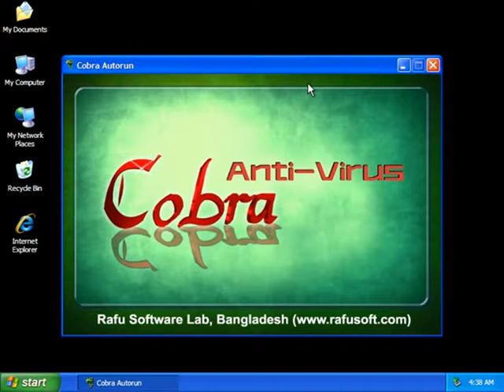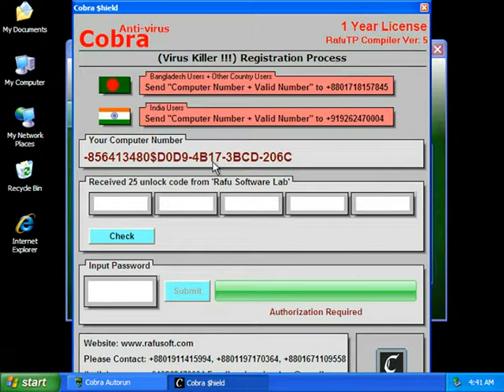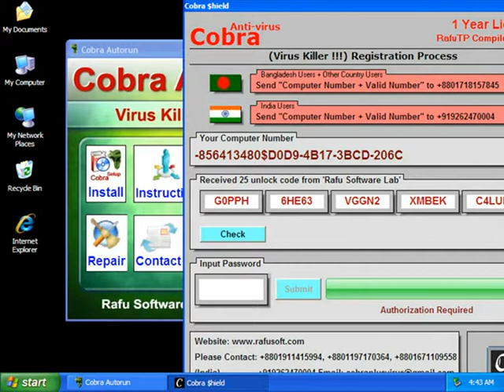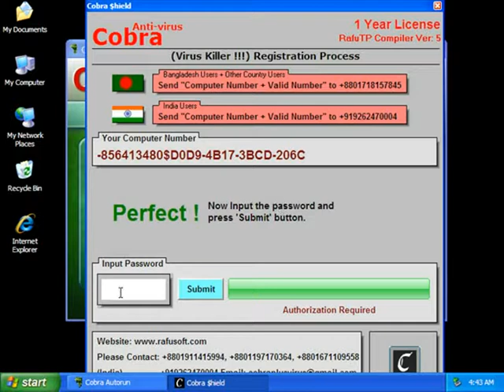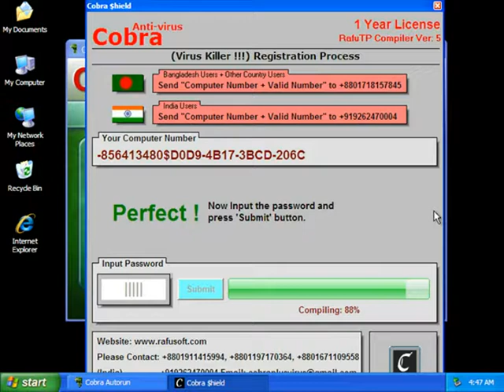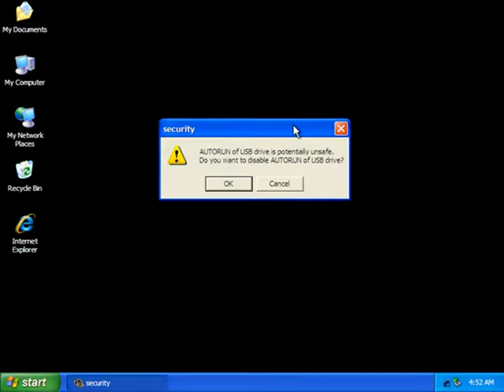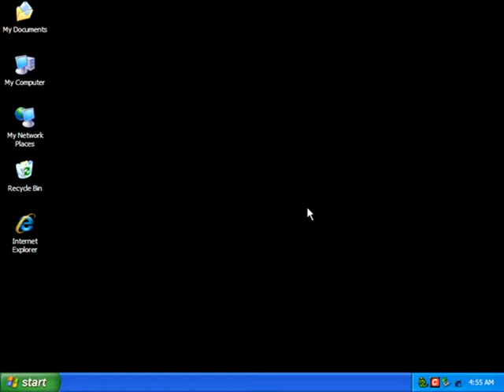How to Install Cobra Antivirus 2010 in your PC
Installation of cobra Antivirus is very easy. Please flow this video instruction and you will be able to understand the process quickly.